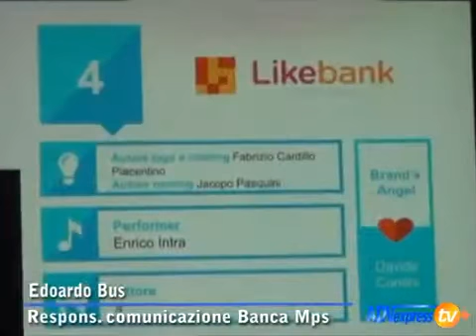Nasce "Widiba", il progetto di Banca Online del Gruppo Montepaschi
Intervista a Edoardo Bus, Responsabile Area Comunicazione Banca Mps (per gentile concessione ADVexpress.tv)
Il progetto della banca online, già parte integrante del Piano Industriale in corso, rappresenta uno dei pilastri per il rilancio e il riposizionamento del modello di business del Gruppo. L'iniziativa nasce con l'obiettivo di intercettare le nuove esigenze e i nuovi comportamenti dei clienti nell'utilizzo dei servizi bancari basati su logiche digitali e di costruire una nuova, moderna simmetria nel rapporto banca-cliente.